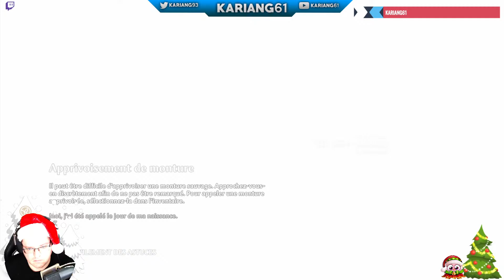[FR-PS5] LET'S PLAY #5 Immortals Fenyx Rising